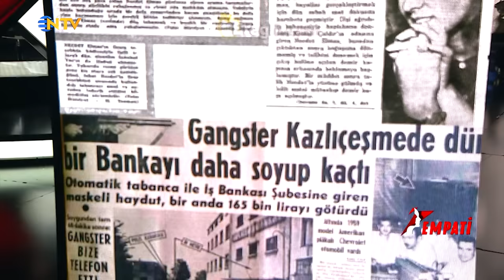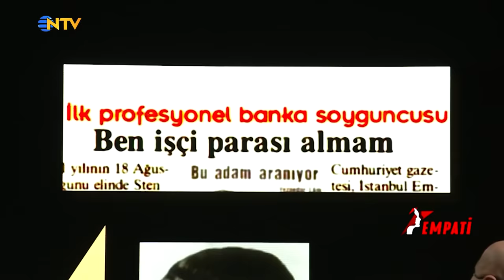Empati 66. Bölüm - Erkan Avcı